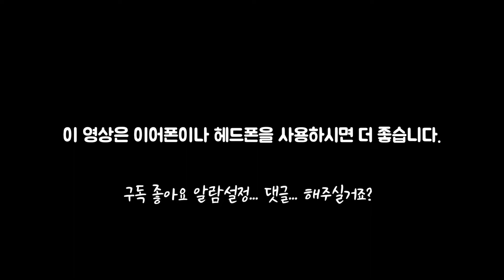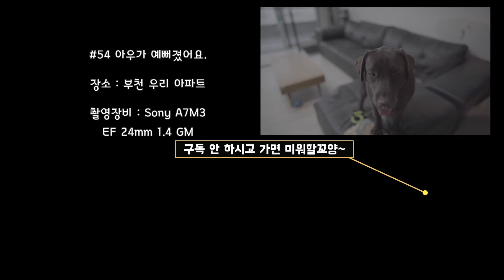아우가 예뻐졌어요. [ Sony A7M3, Sony FE 24mm f1.4 GM, Rode SVMX ] ; 리트리버 & 잉글리쉬 쉽독 [ EP 55 ]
아침에 아빠랑 어디 들어갔다 나오더니 갑자기 예뻐진 아우!!!
분명 그곳에서 무슨 일이 있었던 것이 분명합니다...!!!

Name : Javi / Labrador Retriever / 👩‍🦰
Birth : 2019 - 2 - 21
The date of adoption : 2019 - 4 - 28

Name : Awoo / Old English Sheepdog / 👩‍🦰
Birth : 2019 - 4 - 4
The date of adoption : 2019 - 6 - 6

Carmera : Sony A7M3 + Sony FE 24mm f.14 GM , Sony FE 35mm f1.8, Sony RX0M2
Action Cam : Sony X3000r , Sony AS100 , DJI Osmo Poket, Insta360 go
VR : Insta360 One X
MIc : Zoom H5 , Zoom H1n , Rode Wireless Go, Rode SVMX
Drone : DJI MAVIC Air

Music
Youtube.com

Intro